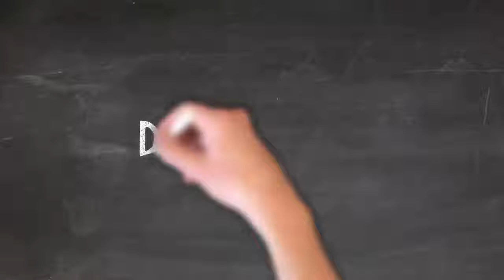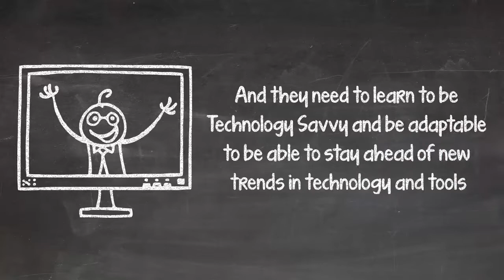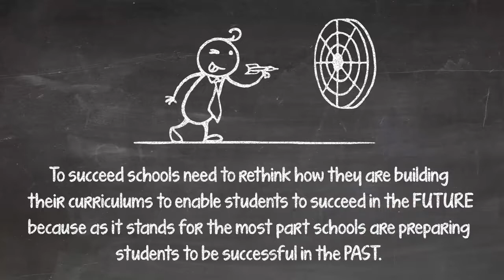Skillset for the 21st century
Is our view of intelligence skewed? Are schools preparing young people for the challenges of the 21st century? Are people being taught to be effective problem solvers at schools or capable memorizers of information? And is that good enough? My point is that schools need to reform their curriculums to put critical and creative thinking, collaboration and social and emotional intelligence and adaptability and problem solving at their core. People who are successful are typically great problem solvers and if schools are not producing great problem solvers in society in a world where information is at our fingertips then what are schools for?